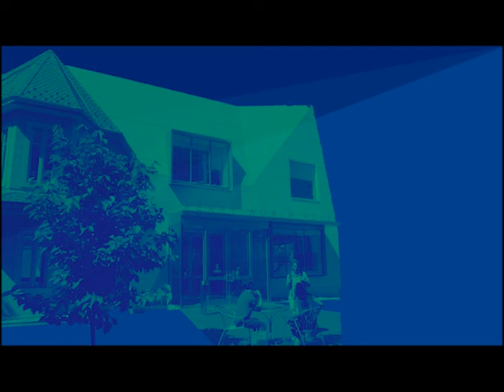The Man Who Made Mark Twain Famous with Cappy McGarr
In 2021, American society is at its most divided in decades. Trust in institutions and politicians is on the wane, while political discourse grows increasingly combative. Humor can be a powerful way to counter these trends and find common ground, argues Cappy McGarr, political activist and co-creator of the Kennedy Center Mark Twain Prize for American Humor. “If you can get people to laugh with each other and at themselves,” he writes in his new memoir, 'The Man Who Made Mark Twain Famous,' “they’ll see each other as human and be that much closer to common ground.”

A cornerstone of the Kennedy Center for the Performing Arts, the Mark Twain Prize is the United States’ national award for humor, named for the father of American satire. For over two decades, the award has celebrated comedians like Eddie Murphy, Julia Louis-Dreyfus, Tina Fey, and Will Ferrell for their impact on American society. On December 7, Perry World House welcomed Cappy McGarr to tell the story of how he started the Mark Twain Prize, his experience working with some of the biggest names in comedy and politics over the years, and how humor can help us all move forward.

Perry World House, the Andrea Mitchell Center, the SNF Paideia Program, the Penn Theatre Arts Program, the Center for Programs in Contemporary Writing, and Penn Live Arts hosted this conversation about the role of humor in American political life and McGarr’s new memoir, 'The Man Who Made Mark Twain Famous.'